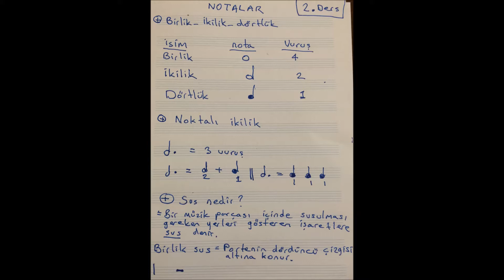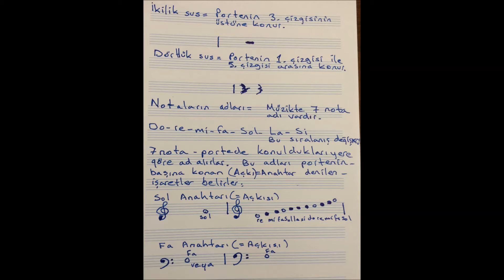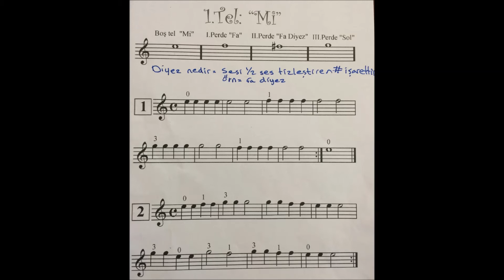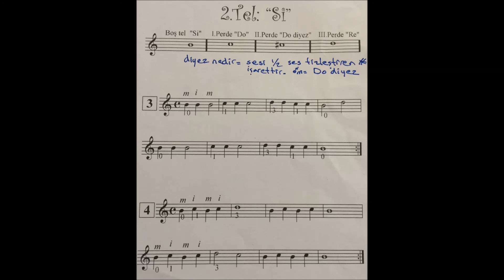GİTAR DERSİ 2